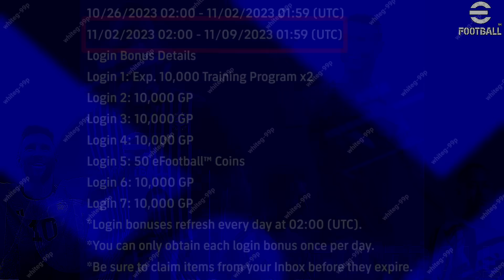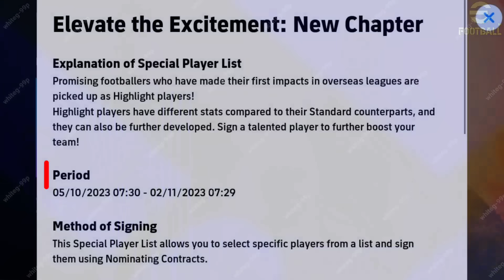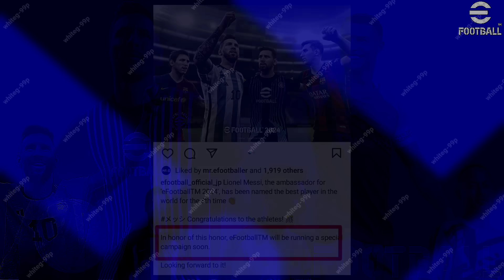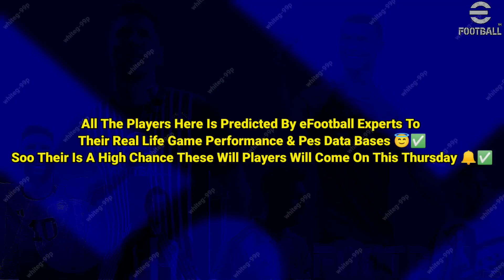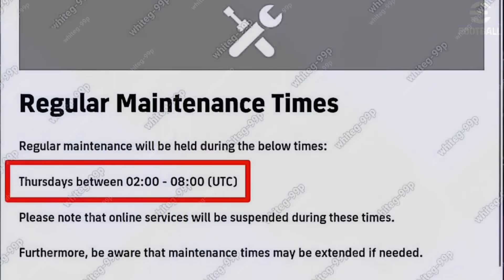What Is Coming On Tomorrow & Next Monday In eFootball 2024 Mobile !! Free Coins & Nominating Pack 🤩🔔